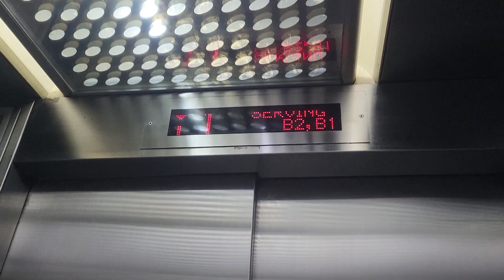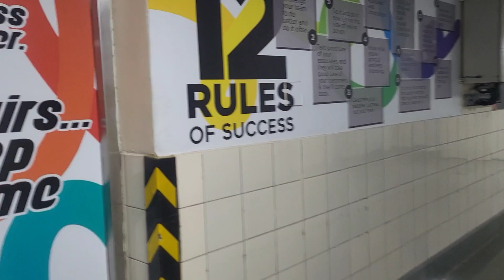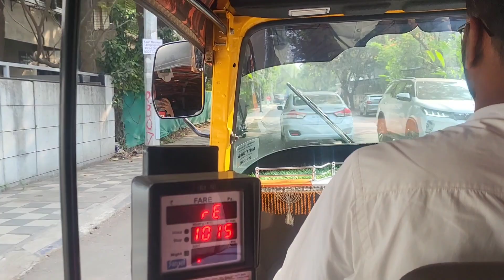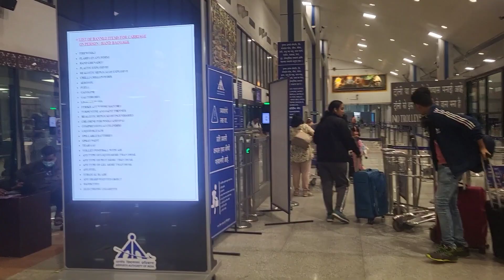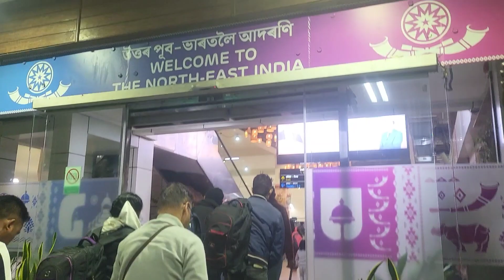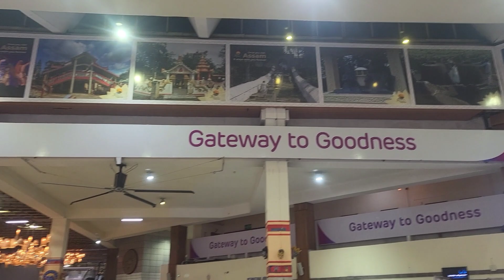MY JOURNEY || PUNE TO MIZORAM || LAST SHIFT FOR 2023 (I haw ve teh ang)